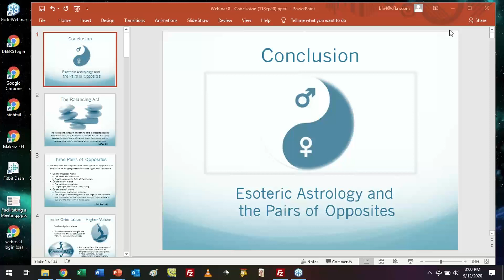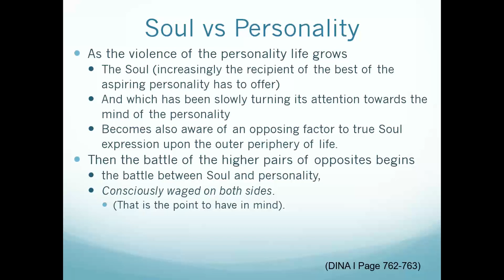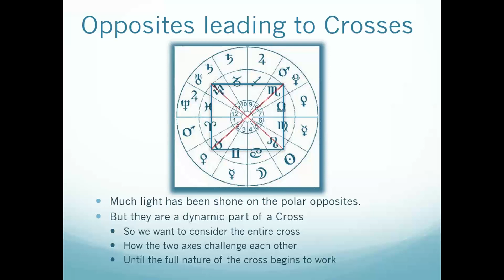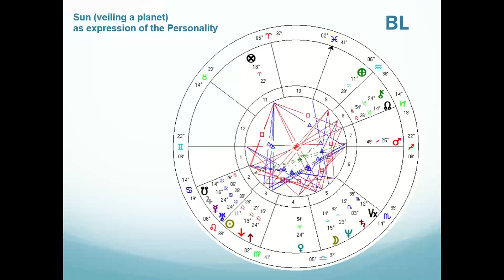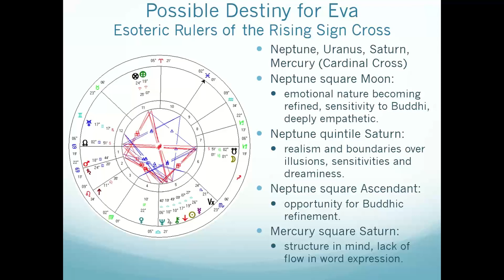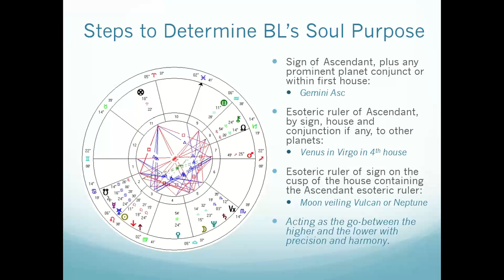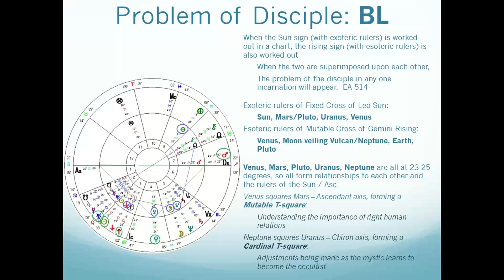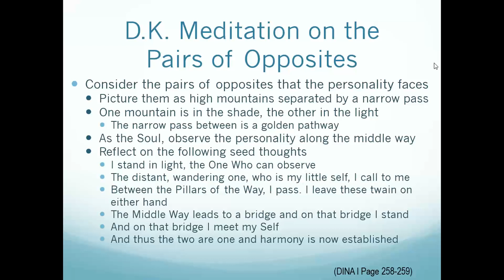Esoteric Astrology & Pairs of Opposites 08 - with Eva Smith and BL Allison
Esoteric Astrology and the Pairs of Opposites Webinar 8, with Eva Smith and BL Allison. With webinar 8 we concluded this series, wrapping it all up with some practical information on working with the 3 crosses of activity, as well as pointers on determining soul purpose and possible destiny.  The webinar was held on September 12, 2020.